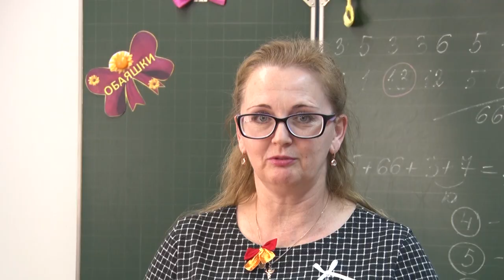Десна-ТВ: Бантик! Что за диво? Всё так пёстро и красиво! «День бантика» отметили в Десногорске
Специально к 1 апреля, ученики 4 школы приурочили забавное мероприятие «День бантика». В день юмора и смеха они устроили настоящий праздник банта и девичей красоты.